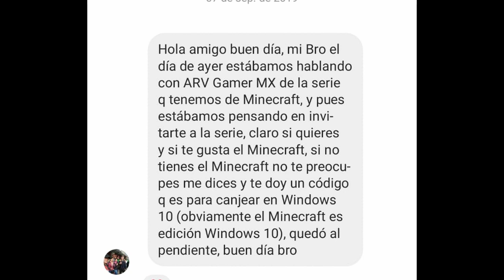Tres GAMERS reunidos por primera vez || Fideblaymid, @ArvGamingMx y Chencho Rojas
Despues de mucho tiempo conozco personalmente a mis amigos de aventuras Chencho Rojas y Arv Gaming. Acompañenme en este videoblog sobre lo que hicimos ese dia.